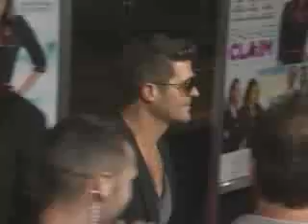"whatever you say Joey" 6/25/2014